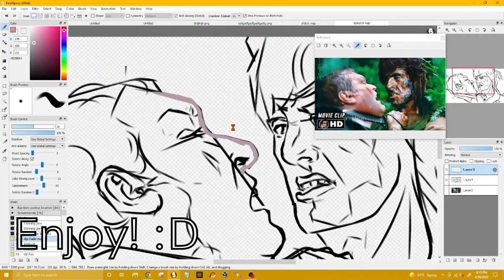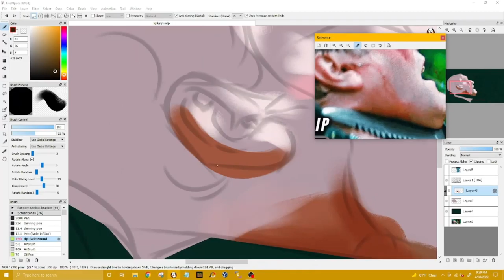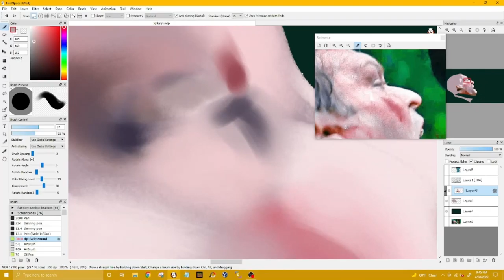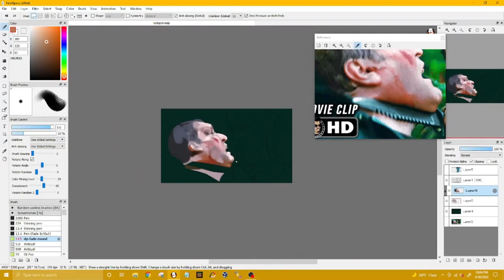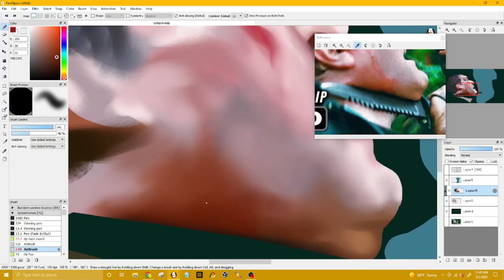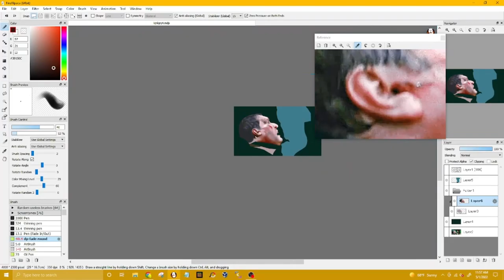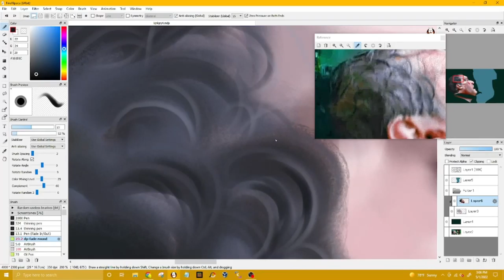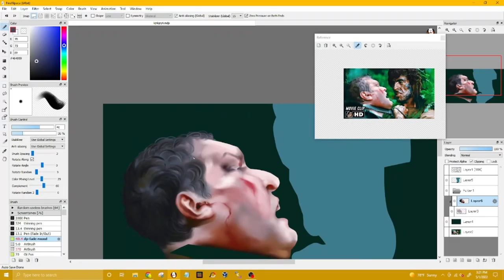Paint Rambo with me!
Paint a scene from Rambo with me :D
Some technical difficulties towards the beginning of the video as my computer was lagging super hard, but it gets better!
Also, I'm going to make a new intro and outro! :D so, I will upload that when they are done.

DA: ROOOKK